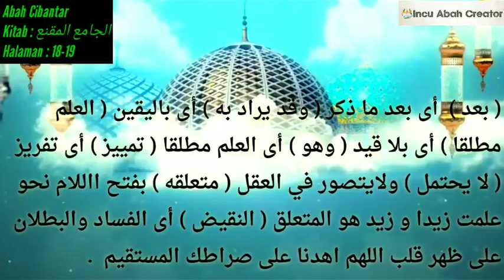Abah Cibantar Yakin kaluar Tina Diri | Jami'ul Muqni Full Teks Kitab Hal.18-19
KAJIAN M'ARIFATULLOH
Abah Cibantar
Jami'ul Muqni Halaman 18-19
Yakin kaluar tina diri
(Pondok Pesantren Tauhid Khos Al-Hidayah)
Sumangga bilih aya palawargi nu bade ngabantos kana kalancarannana ieu pangaosan infaq/sodaqoh atanapi nu sanesna.